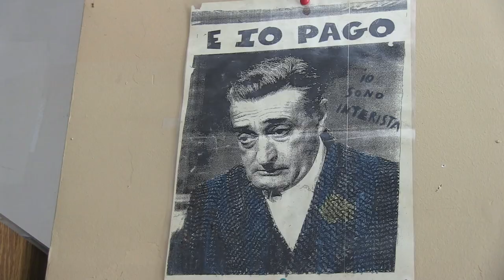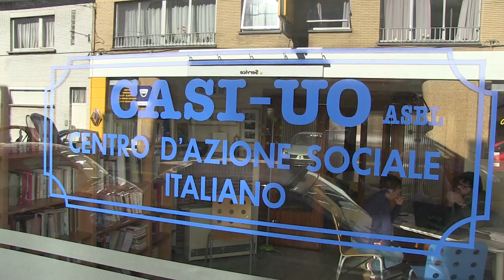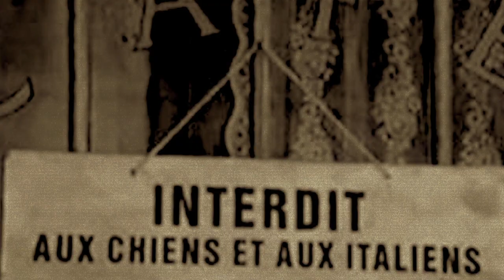GLI ITALIANI A BRUXELLES